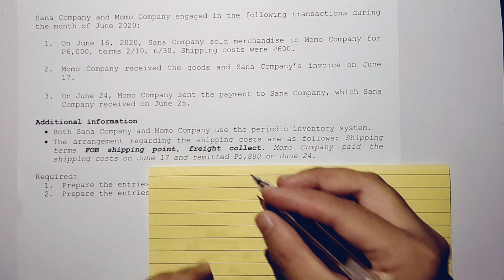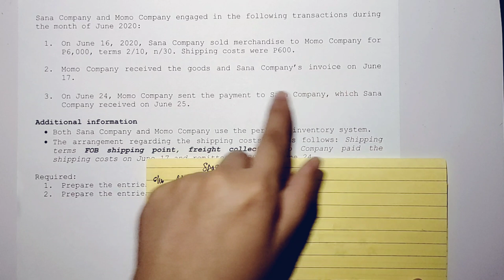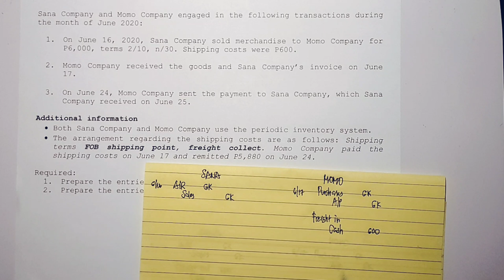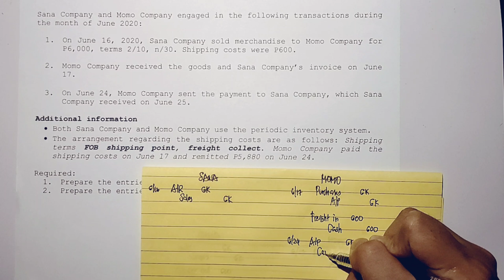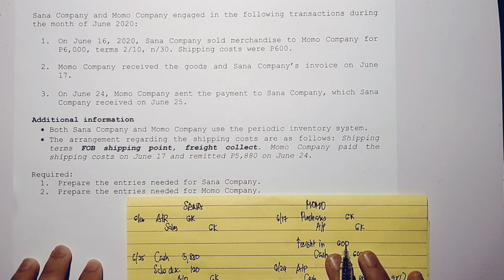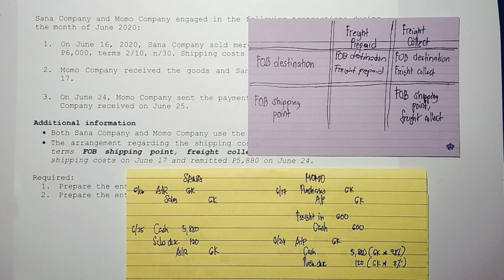Transportation Costs (Part 3) - FOB Shipping Point, Freight Collect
Learn to journalize sales and purchase transaction under FOB shipping point, freight collect

Reference: Basic Accounting Made Easy by Sir Win Ballada and Maam Susan Ballada